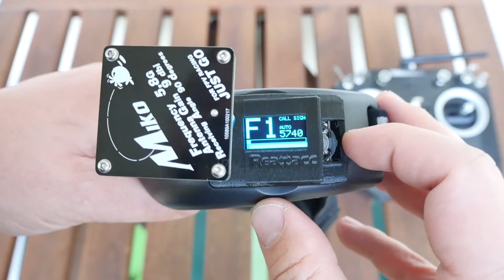Quadkopter Blog - Fatshark Dominator V1+Realacc RX5808 automata keresés